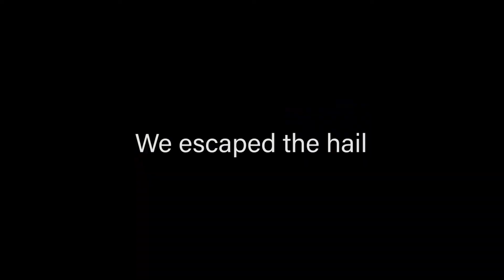What We Do for Fun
Different things we do when we hang out.